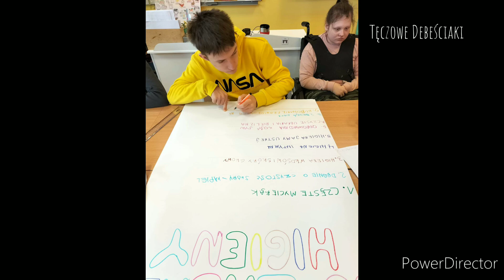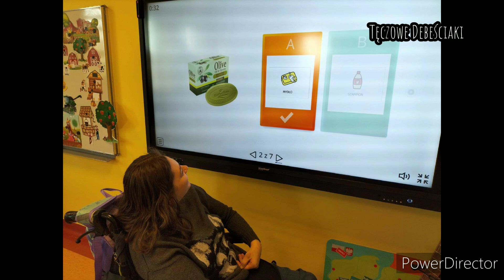Temat o higienie osobistej u Debeściaków.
00:00 Kasia moczy palec w wodzie z pieprzem, + Doświadczenie z wodą, pieprzem i mydłem.
00:05 Dawid ma brudne rękawiczki, potem myję rękawiczki i Dawid ma czyste rękawiczki. + Raz, dwa, trzy i ręce czyste.
00:10 Oliwia moczy palec w wodzie z pieprzem.
00:15 Mateusz ma brudne rękawiczki, potem myję rękawiczki i Mateusz ma czyste rękawiczki. + Chociaż to nie takie proste jak się wydaje.
00:20 Dawid piszę o zasadach higieny osobistej. + 10 zasad higieny osobistej.
00:25 Marcin pomaga pani Oli przy PCS. + Wybieramy symbole PCS, które pozwolą zrozumieć nasz plakat każdemu.
00:30 Dawid dalej piszę o zasadach higieny osobistej. + Jeszcze tylko kilka liter.
00:35 Kacper piszę o zasadach higieny osobistej.
00:40 Kasia maluję plakat. + trochę kolorów.
00:45 Dawid wycina symbole PCS.
00:50 Dawid przykleja symbole PCS. + Przyklejamy symbole PCS.
00:55 Dawid gra. + i można grać.
01:00 Kasia dopasowuje . + Dopasowujemy.
01:05 Kacper łączy. + Łączymy.
01:10 Mateusz segreguje
01:15 Krzysztof wraz z panią Olą zgadują